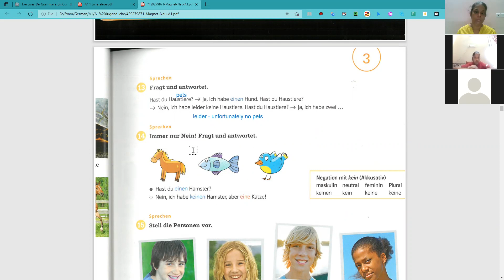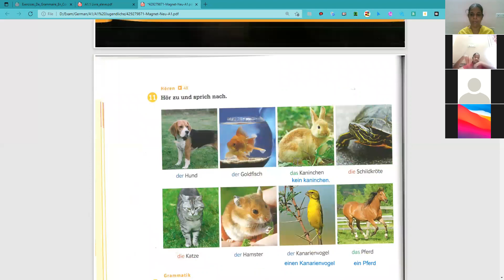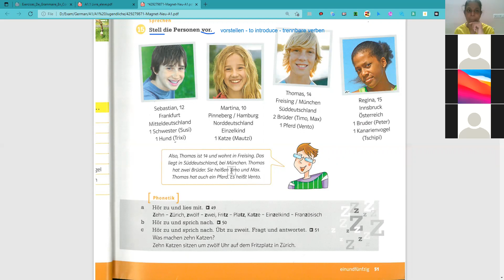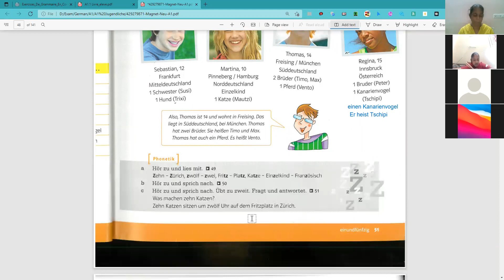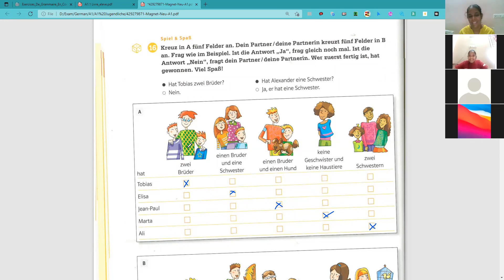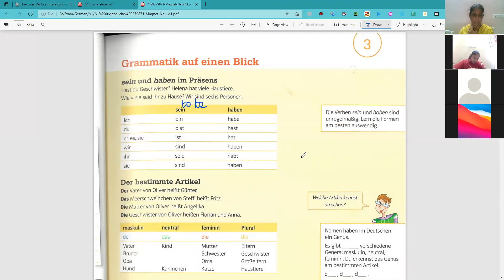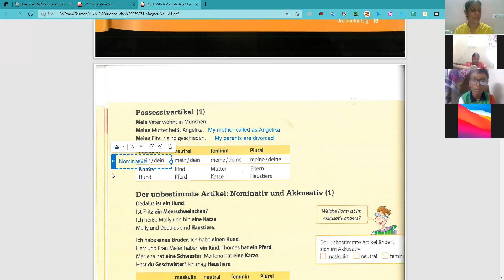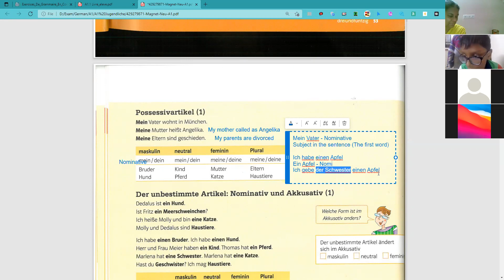Magnet neu A1 - Speaking